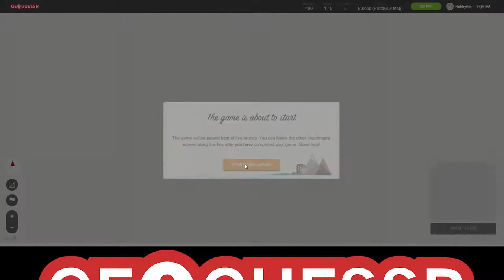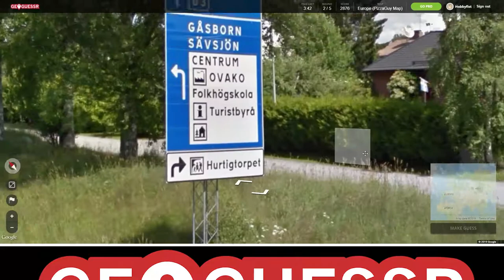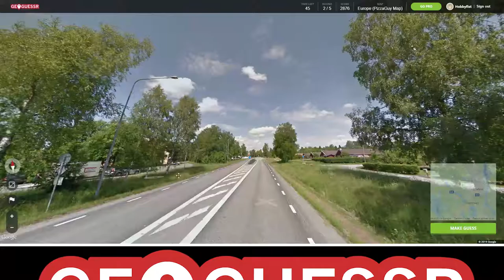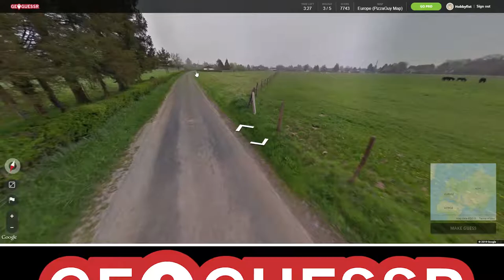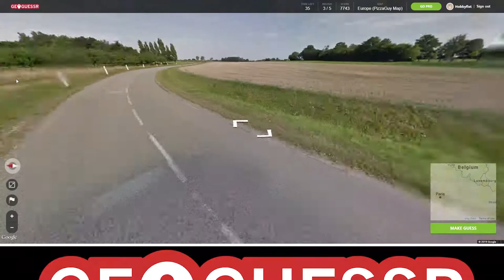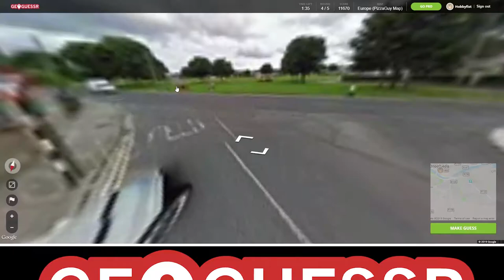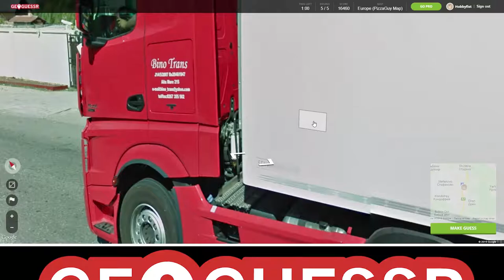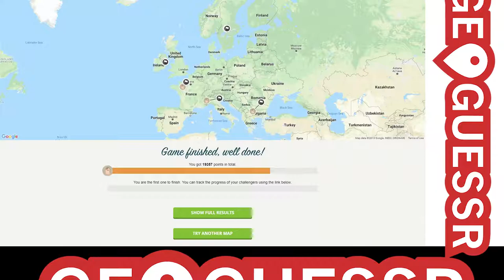Hobbyfist Geoguessr - [Part 150] Summit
Hands were very cold.